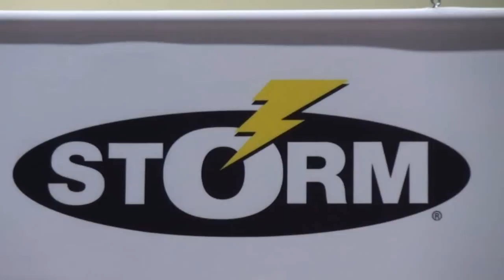Storm smash shad introduced at Icast 2012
Mike Gofron introduces the Storm Smash Shad at the 2012 Icast trade show.